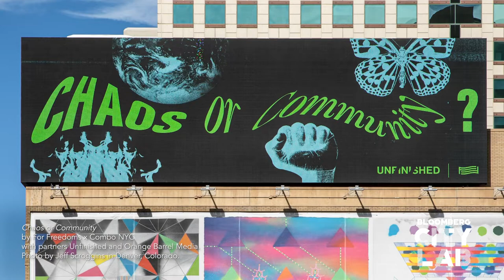The Economic and Civic Power of the Arts Amid COVID-19 and Beyond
Bloomberg Associates Cultural Assets Management Principal Kate Levin, Apollo Theater Executive Producer Kamilah Forbes, and For Freedoms artist Hank Willis Thomas discuss how creative institutions and the cities they call home can get back on their feet amid the COVID-19 pandemic and what role the arts can play in building an equitable, sustainable economic and civic recovery at CityLab 2021.

CityLab is dedicated to exploring the most urgent issues faced by cities around the world and bringing together mayors, local leaders, and world-renowned experts to share innovative and scalable solutions to move communities forward. This year’s summit includes a series of critical conversations about how cities have been transformed by the global pandemic and calls for social justice, and the most promising trends and new solutions to emerge during the past year.